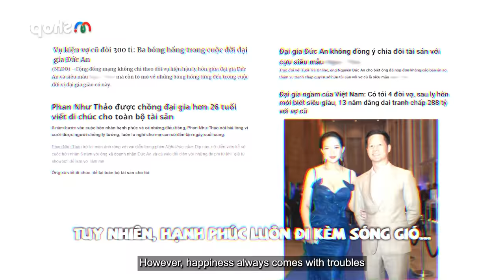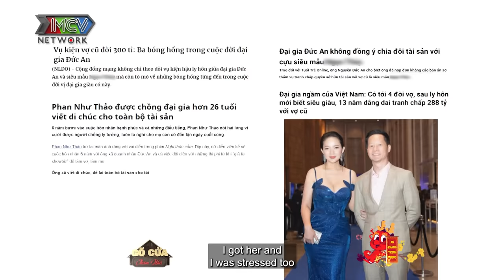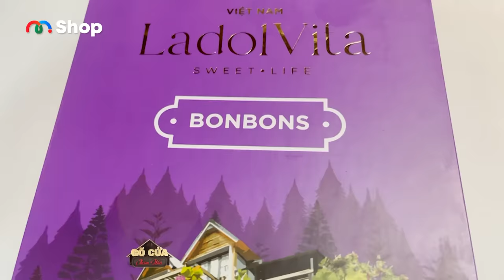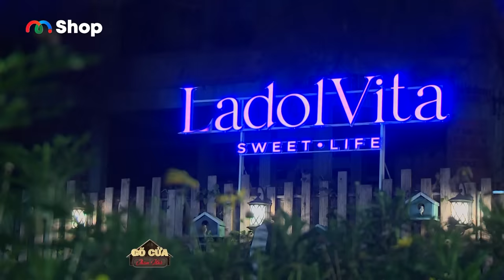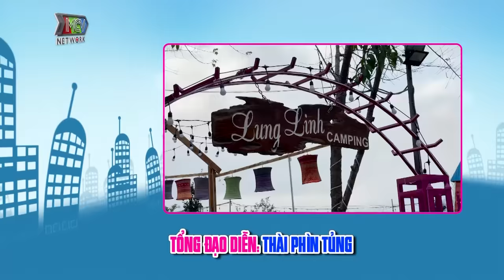Chuyện Tình ĐÌNH ĐÁM Phan Như Thảo và Đại gia Đức An | Gõ Cửa Thăm Nhà #202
🎬Gõ Cửa Thăm Nhà là chương trình truyền hình thực tế với nhiều cung bậc cảm xúc về gia đình nhằm mang lại giá trị trân quý về tình cảm gia đình. Với sự dẫn dắt của 2 nghệ sĩ duyên dáng, hài hước của 2 MC, họ sẽ đến gõ cửa vào đúng bữa cơm của một gia đình để thăm hỏi và tìm hiểu câu chuyện cuộc sống hiện tại của các gia đình, điều hạnh phúc, trăn trở, nuối tiếc, mong ước...

Phan Như Thảo - Đại gia Đức An là một cặp đôi đình đám trên truyền thông với tình yêu chênh lệch hơn 26 tuổi nhưng họ rất viên mãn bên tổ ấm riêng của mình tại Đà Lạt. PNT là một người mẫu, MC, nhà kinh doanh với rất nhiều mô hình như kinh doanh Socola LaDolvita, chăm sóc sắc đẹp... Tuy không dành thời gian nhiều cho chồng con nhưng anh Đức An vẫn luôn ngày ngày ngồi chờ vợ đi làm về để về nhà. Anh sẵn sàng chờ vợ làm việc cho đến khi vợ 40 tuổi nghỉ hưu sẽ dẫn anh đi vòng quanh thế giới

📍 Gõ Cửa Thăm Nhà phát sóng lúc 19H30 Thứ Năm hàng tuần trên HTV7 và 22H30 cùng ngày kênh Youtube MCVMedia

Chuyện Tình ĐÌNH ĐÁM Phan Như Thảo - Đại gia Đức An | Gõ Cửa Thăm Nhà #202
GCTN_202